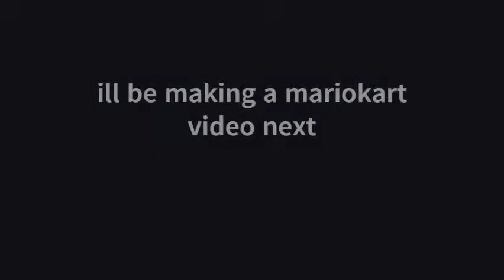How to set goals and go to a tournament! - Smash Ultimate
Please leave a comment for ideas and criticism!
My discord is aullikanr#7191